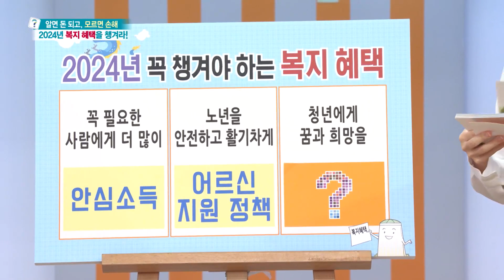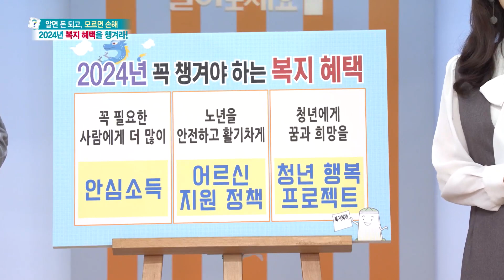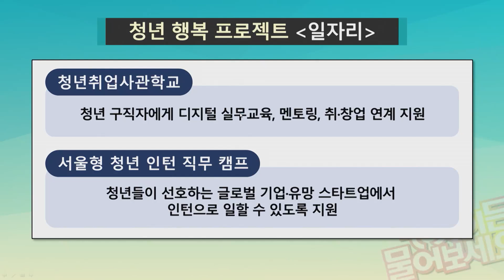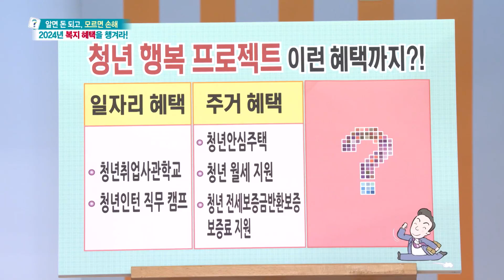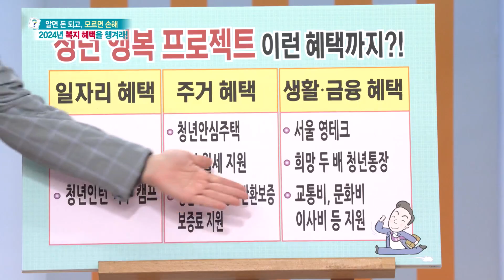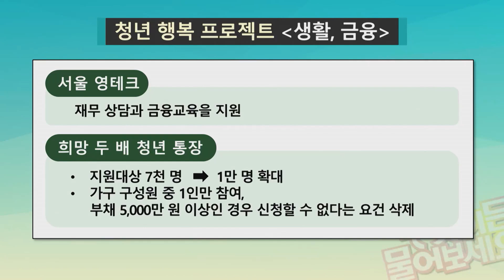2024년 꼭 챙겨야 하는 복지 혜택! ‘어르신 지원 정책’ & ‘청년 행복 프로젝트’ [무엇이든 물어보세요] | KBS 231228 방송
2024년 꼭 챙겨야 하는 복지 혜택! ‘어르신 지원 정책’ & ‘청년 행복 프로젝트’